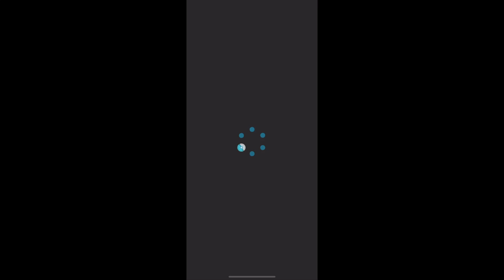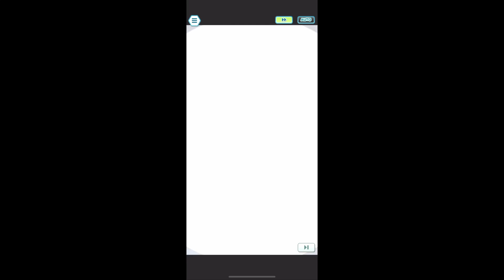Eternatus Exerting Its Dominance - Pokemon Masters EX (Triple Legendary Event)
I was going to upload this one yesterday. It was pretty fun but for some reason, this happened

I was going to do it again with EX Eternatus against Team Break in the Give and Take Legendary Event, but that happened. So, this is what it turned out, and I'm quite satisfied about it. Gotta deal with Cresellia later on. She's been bugging me for the last hour and a half.

Don’t forget to ring in the bell if you want latest updates.